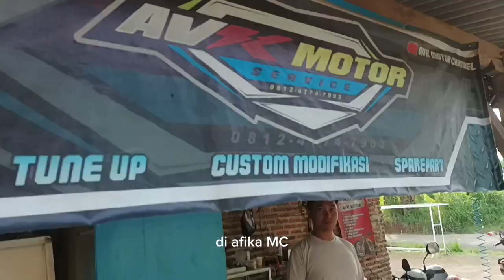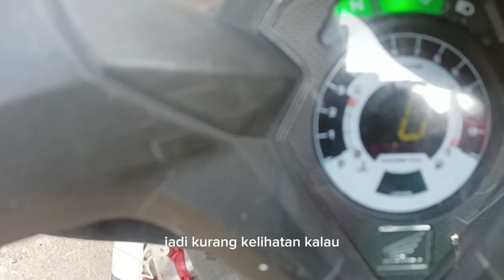Riveuw 8th Modifikasi Honda Blade 125cc😀😃